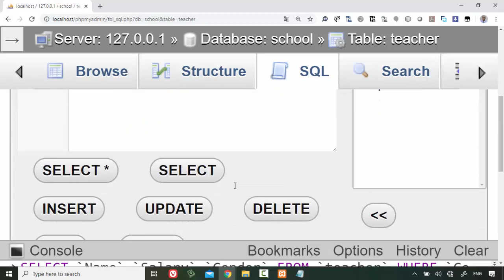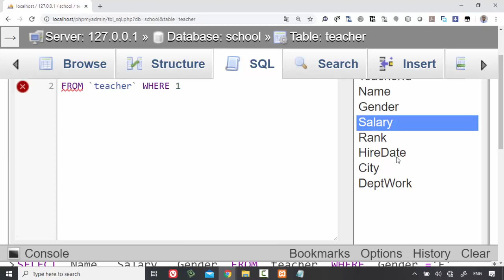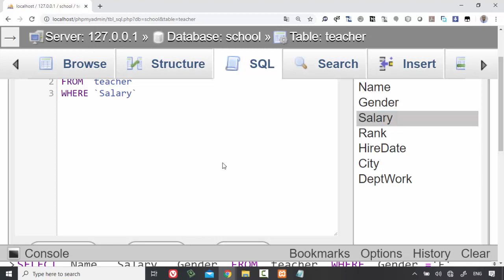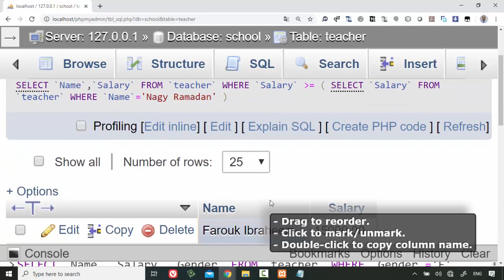12 Modern Databases Cairo Univ Project Sub Query